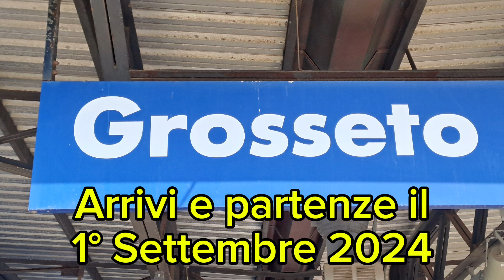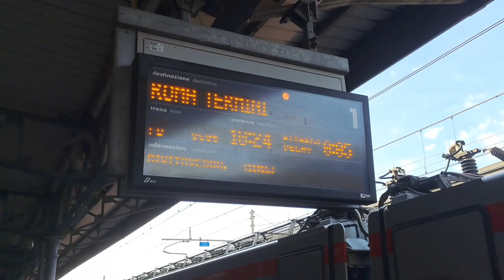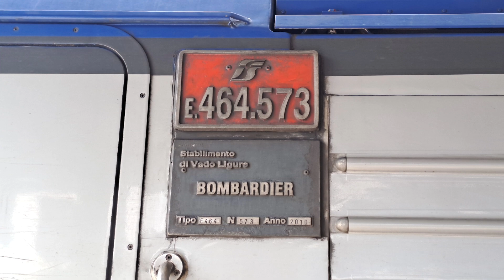Grosseto - Arrivi e partenze il 1° Settembre 2024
Breve compilation di filmati realizzati la mattina del 1 Settembre 2024 con Samsung A33 e montati con CapCut

Vediamo il Regionale Veloce 4127 effettuato con Rock ETR 521, a seguire il materiale utilizzato per il successivo Regionale "Tuscany Line" 18298 in arrivo al binario 5, subito dopo il Frecciabianca 9805 in ritardo di 5 minuti ed effettuato oramai da qualche tempo da materiale Frecciargento ETR 485 mentre per gli ETR 460...chissà che fine faranno.

Nel finale, un paio di foto al binario 5 della E464.573 titolare del Tuscany Line di quel giorno.